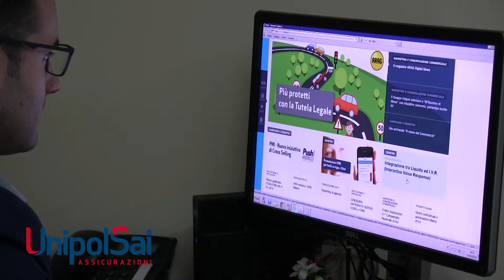PERCORSI DI NUOTO - 10a Puntata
(17° Gran Prix Esordienti Indoor 2020)